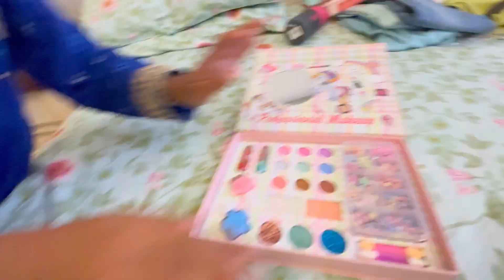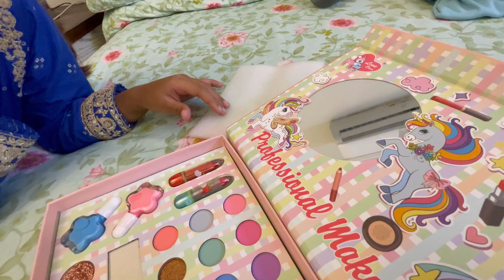Tomorrow was my sister birthday 😜